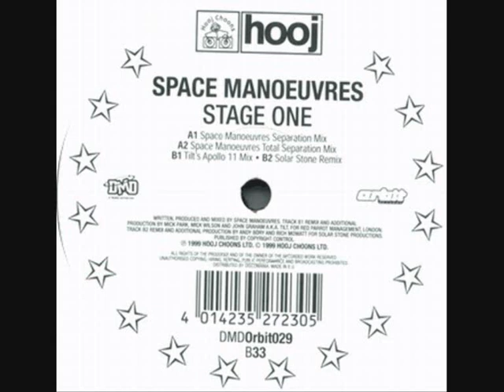Space Manoeuvres - Stage One (Solar Stone Remix)